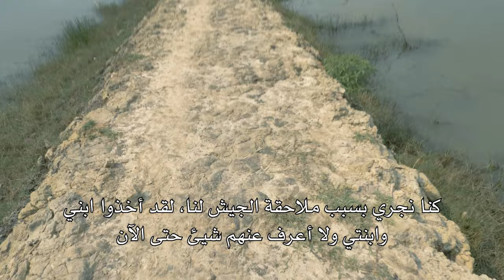قصة رهينة | لا نريد أن نرى المزيد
رهينة.. أم وأطفالها الصغار وقصة 12 يوماً رأوا فيها الأهوال.. ومثلها مئات القصص من اللاجئين المسلمين الفارين من بورما ..يستغيثون لا نريد أن نرى المزيد.. مسلمو بورما بحاجة لوقفتك الإنسانية معهم ..بورما_تستحق_العطاء لاجئو_بورما ‏Burma_refugees
يمكنكم التواصل معانا من خلال :